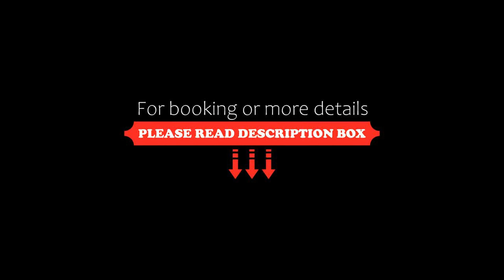The Moana by DSH Resorts, Chatan, Japan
About Property:
Situated in Chatan, within 1.5 km of Sunabe Beach and 2.9 km of Kadena Marina Beach, The Moana by DSH Resorts features accommodation with a terrace and free WiFi throughout the property as well as free private parking for guests who drive. The property is located 2.9 km from Sunset Beach, 10 km from Nakagusuku Castle and 12 km from Zakimi Gusuku Castle. The property is set 18 km from Katsuren Castle and 20 km from Yakena Bus terminal.
At the hotel, the rooms are fitted with a balcony. The...
Property Type: Hotel
Address: 904-0113 Okinawa, Chatan, Miyagi 2-93, Japan
Searching For
1. The Moana by DSH Resorts - Chatan - Japan
2. The Moana by DSH Resorts - Chatan - Japan Address
3. The Moana by DSH Resorts - Chatan - Japan Rooms
4. The Moana by DSH Resorts - Chatan - Japan Amenities
5. The Moana by DSH Resorts - Chatan - Japan Offers and Deals
Audio Credit:
Track Title: Reasons To Hope
Artist: Reed Mathis